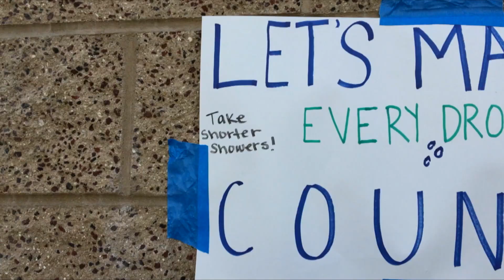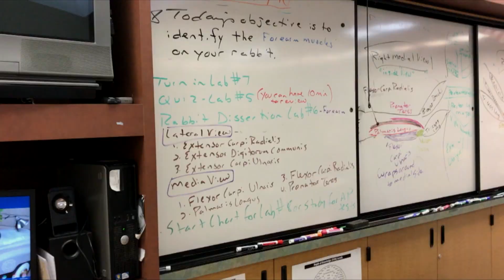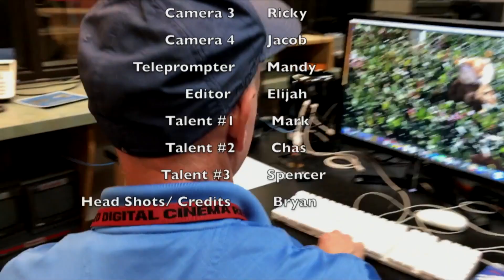TNN The Titan News Network 05-16-18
This video is about TNN The Titan News Network 05-16-18